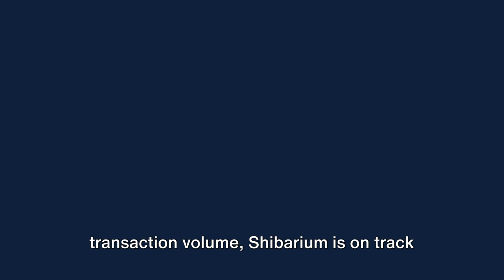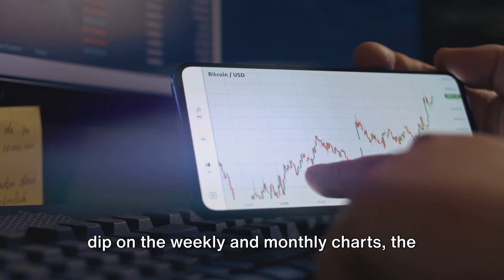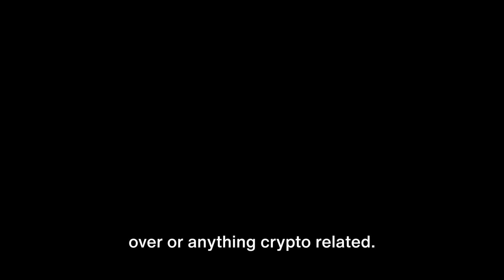Shibarium: The Next Big Milestone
Shibarium, a blockchain project, embarked on a transformative journey with its successful mainnet launch, signaling a new era in the crypto space. Despite encountering a technical glitch five months later, the resilient network swiftly overcame challenges, showcasing its commitment. With an impending milestone of three hundred million transactions, Shibarium's popularity is evident, supported by a vast community of 1.34 million wallet addresses. The native token, SHIB, reflects a positive trend with a 2.3% increase in the last 24 hours. Shibarium's story is one of innovation, resilience, and community strength, highlighting the potential of blockchain technology to shape the future of the crypto world.